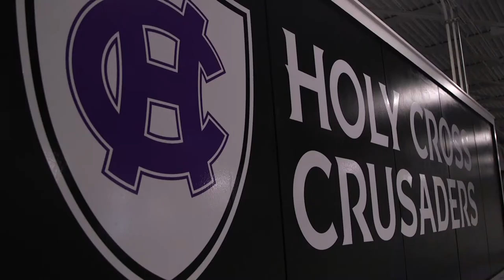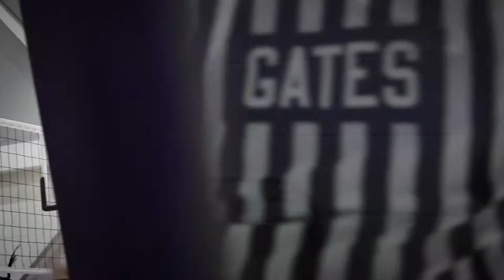Holy Cross Athletics | End of The Year Moments